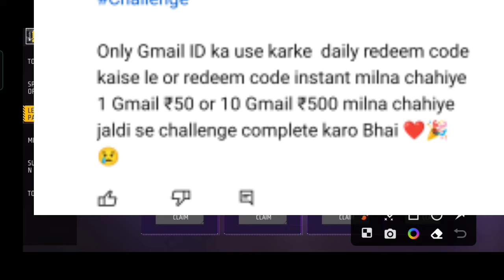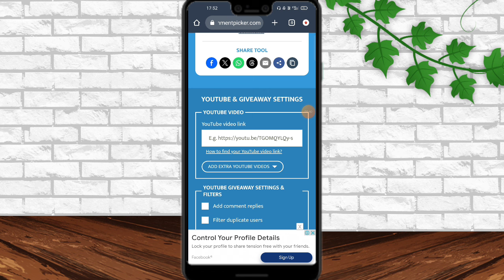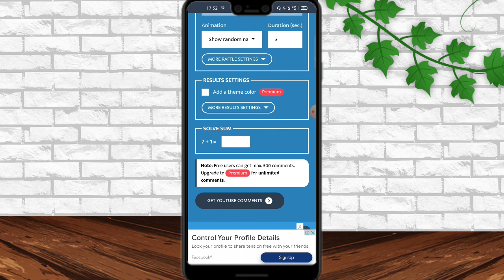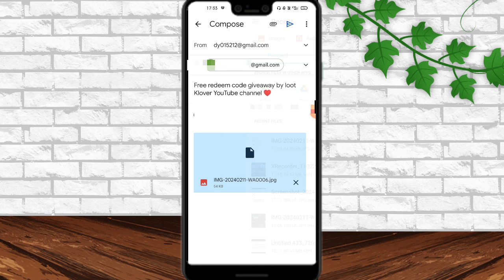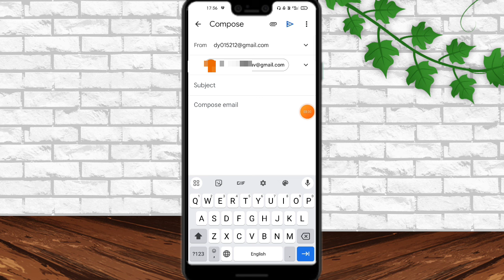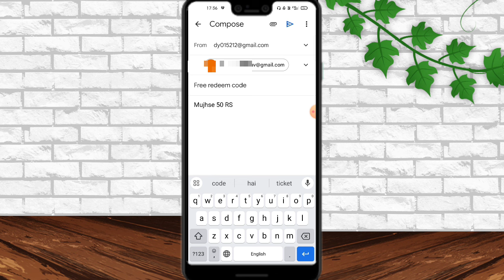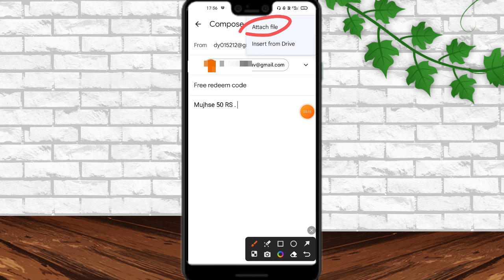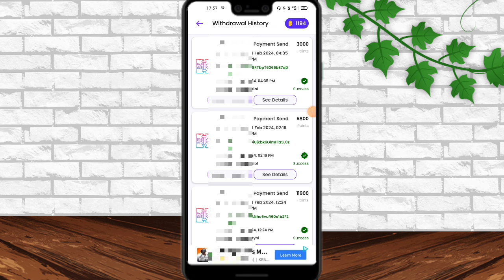Free Redeem Code In 2 Minutes 🔥 | How To Get Free Redeem Code